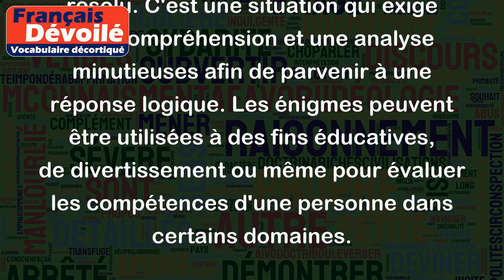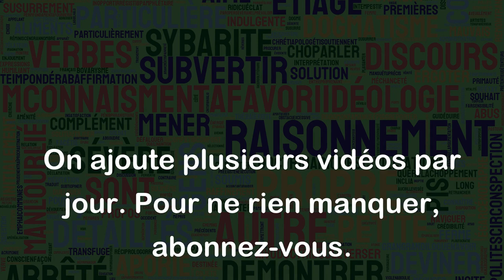Énigme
Une énigme est un problème ou une question difficile qui demande une réflexion approfondie pour être résolu. C'est une situation qui exige une compréhension et une analyse minutieuses afin de parvenir à une réponse logique. Les énigmes peuvent être utilisées à des fins éducatives, de divertissement ou même pour évaluer les compétences d'une personne dans certains domaines.
Voici quelques exemples d'énigmes :
- Je suis grand comme une maison, mais je ne pèse rien. Qui suis-je ?
(Réponse : un nuage)
- Je commence la nuit et finis le matin. Qui suis-je ?
(Réponse : l'aube)
- Je suis dans l'eau, mais je ne suis pas mouillé. Qui suis-je ?
(Réponse : une ombre)
- J'ai un fond mais pas de corps, une tête mais pas de visage. Qui suis-je ?
(Réponse : une pièce de monnaie)
- Je suis facile à rompre, même sans être touché. Qui suis-je ?
(Réponse : un secret)